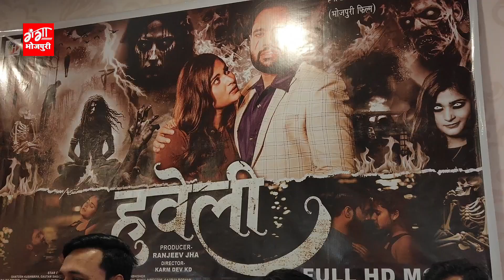मुकेश ओझा का फिल्म हवेली के प्रेस कांफ्रेंस में पहुंचे सभी कलाकार, भोजपुरी में पहली बार ऐसा फिल्म